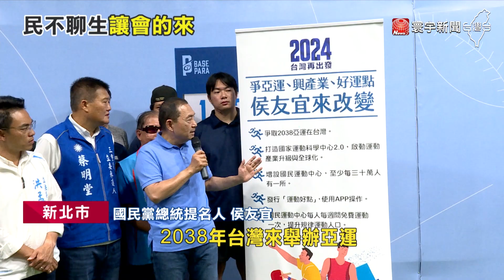賴諷「藍白爭當船長」 侯友宜反嗆：你不會開船.我來｜寰宇新聞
民眾黨總統提名人柯文哲，本周就要跟副手人選拍照，他對於藍白合，是否破局仍沒說死，還要大家耐心等待，只是，藍營已經等不及，侯友宜就說國民黨，會跟志同道合的朋友一起往前走，總統大選這班列車，藍白陣營似乎很難坐同一班，賴清德更嘲諷，船都還沒開，藍白還在岸上爭吵誰當船長，侯友宜也不滿反嗆，你不會開船，那我來就好。